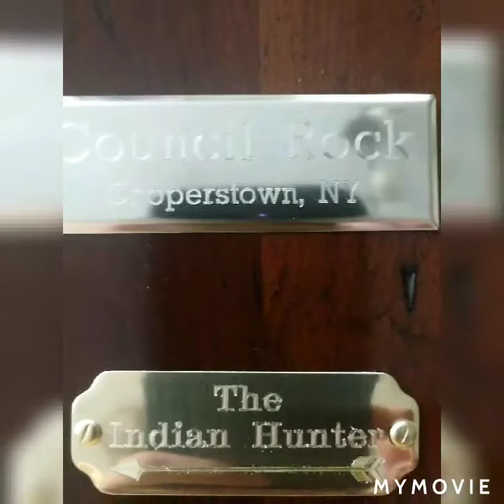December 8, 2019